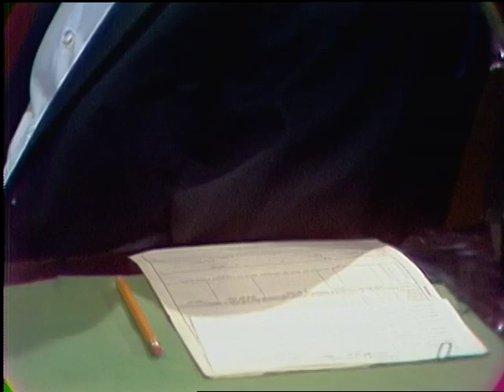Ghetto Trap, Show #203 (1968) | Insight powered by Paulist Productions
A ghetto youth fights with his father and quits school until a cousin arrives from Poland with the American dream.

WRITER
Maureen Daly

DIRECTOR
Hal Cooper

ACTORS
James Westerfield, Geoffrey Deuel, Virginia Gregg, William Bassett, Janet MacLachlan, D'urville Martin, John Dennis

ABOUT US
Insight is an American religious-themed weekly anthology series that aired in syndication from October 1960 to 1983. Produced by Paulist Productions in Los Angeles, the series presented half-hour dramas illuminating the contemporary search for meaning, freedom, and love. Insight was an anthology series, using an eclectic set of storytelling forms including comedy, melodrama, and fantasy to explore moral dilemmas.  The series was created by Fr. Ellwood E. "Bud" Kieser, the founder of Paulist Productions.